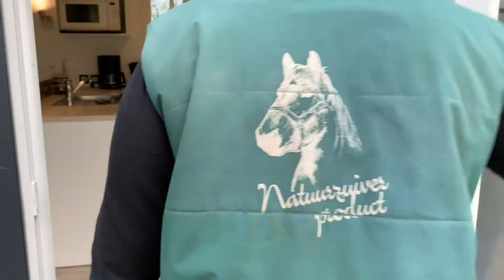EEN KIJKJE IN ONZE CHALETS || TORNADO & TAOS||TREKPAARDENWERELD